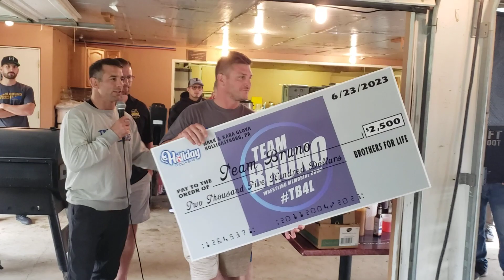Team Bruno 2